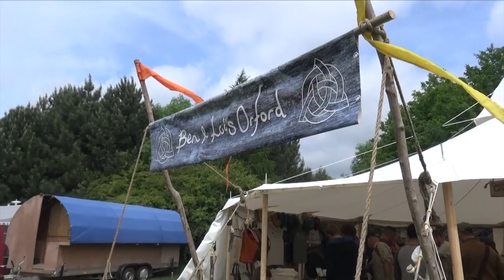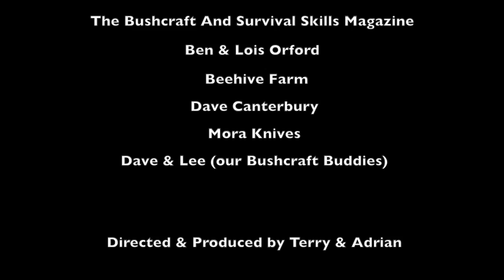TMITW Episode 1 Bushcraft Show 2017 Special Part 1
Adrian and Terry spend the weekend at The Bushcraft Show. Adrian's Wild Experiments show how to make cord from nettles and we get an exclusive interview with our great friend and artisan tool maker, Ben Orford.